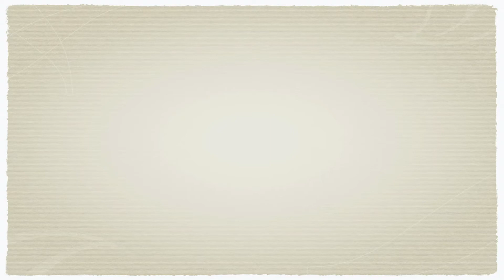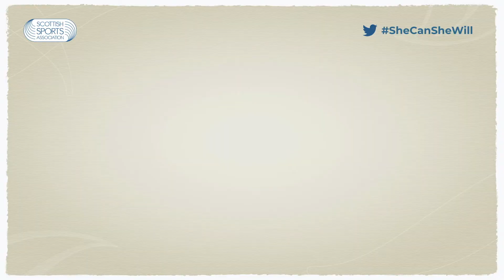Scottish Women and Girls in Sport Week 2022 - Humza Yousaf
As part of Scottish Women and Girls in Sport Week, we're sharing messages of support from across Scottish political parties